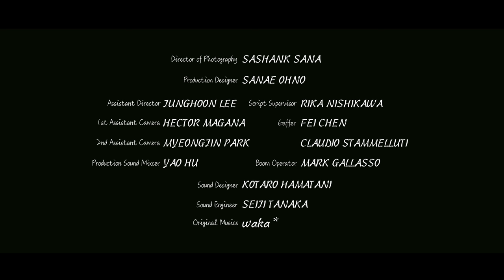lemon(2018) - trailerA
a trailer of movie lemen (2018) directed by Shu Hirayama